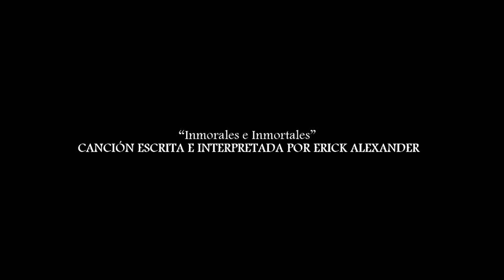AMOR EN SERIE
Protagonizado por Daniel Menacho Lizárraga y Karlaandrea Horna.
Escrito y dirigido por Luis Hurtado.

AMOR EN SERIE (love in series)
Esta semana recarga tu Preplan
CanalMovistarPeru